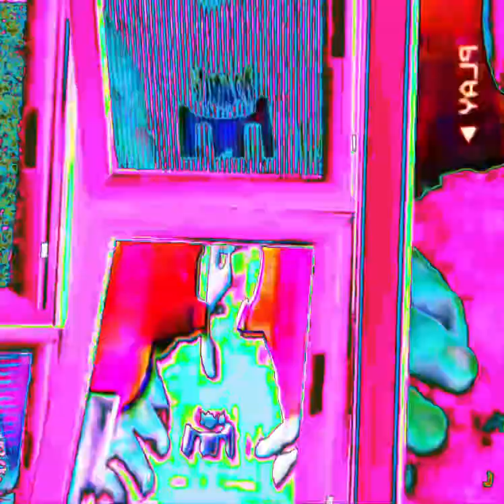Sp404 Mk2 Beat Performance